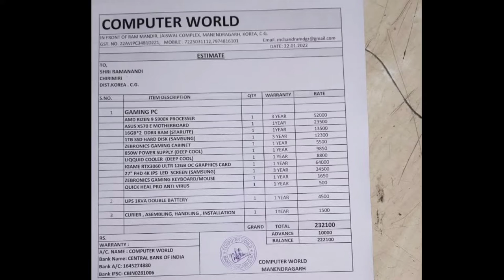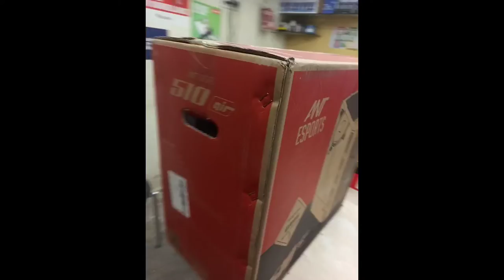amd ryzen 9 5950x /gtx 3060 12gb/gaming cpu parts list/gaming cabinet/best airflow cabinet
bill ka sath         prize ka sath